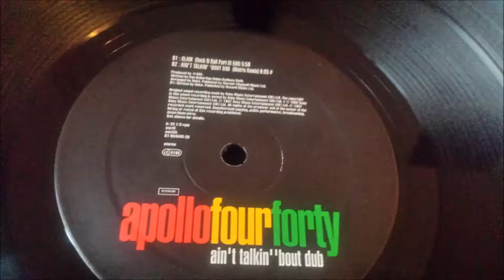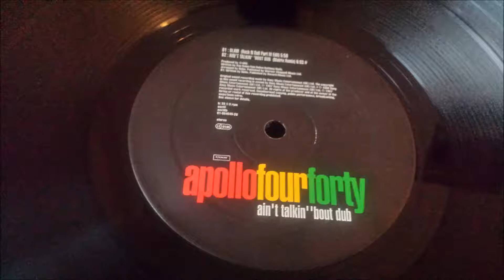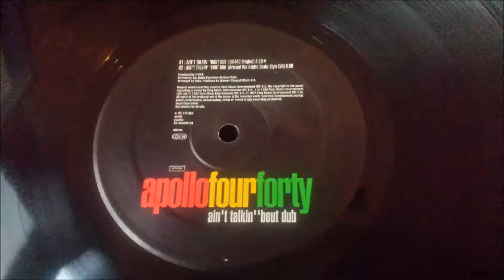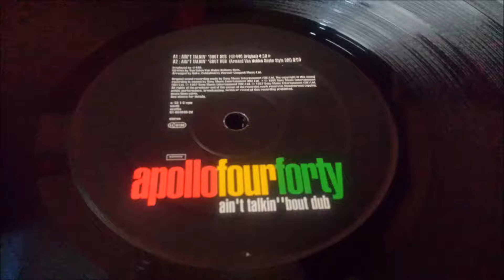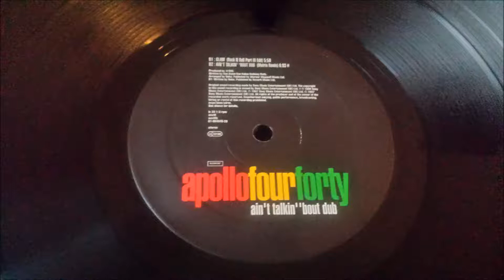Apollo Four Forty - Ain't Talkin' 'Bout Dub (Armand Van Helden Snake Style Edit)